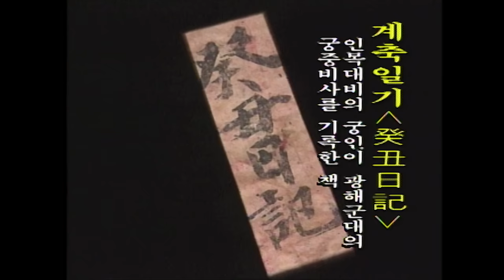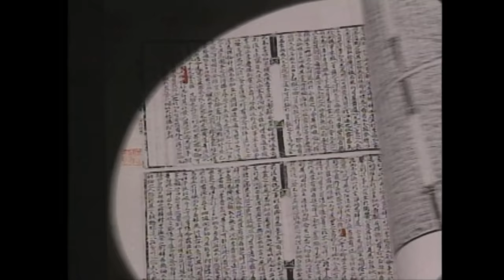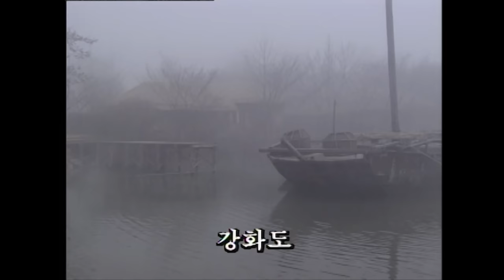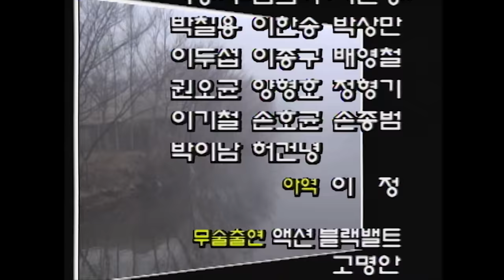KBS 역사의 라이벌 – 광해군과 인목대비 / KBS 19950318 방송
◼︎ 연산군과 더불어 조선시대의 폭군 또는 패륜의 왕으로 알려진 광해군은 많은 업적을 남긴 왕이기도 하다. 그러나 인조반정에 의해 폐위되면서 인륜을 저버린 임금으로 기록이 되었으며 더불어 그의 업적 또한 축소되거나 묻혀버리게 되었다. 실제로는 훌륭한 임금이었으나 폭군으로 기록되어 버린 까닭을, 나이는 어리나 엄연한 어머니였던 인목대비와의 관계를 통해 알아본다.
특히 임진왜란 후 광해군이 펼쳤던 실리외교가 어떤 것이었으며 그것이 그의 폐위와 어떤 관계가 있는가도 집중조명한다.

역사의 라이벌 18회 – 광해군과 인목대비 (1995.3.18.방송)